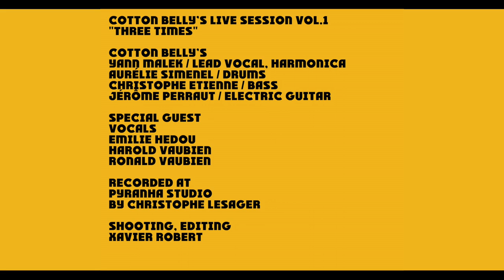Cotton Belly's - Live Session - Three times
Download Cotton Belly's Live Session, Vol. 1

Cotton Belly's "Three times"
From the ep "Live Session Vol.1" (Cabane Prod)

RECORDED AT
PYRANHA STUDIO
BY CHRISTOPHE LESAGER

SHOOTING, EDITING
BY XAVIER ROBERT

SPECIAL GUEST
VOCALS
EMILIE HEDOU
HAROLD VAUBIEN
RONALD VAUBIEN